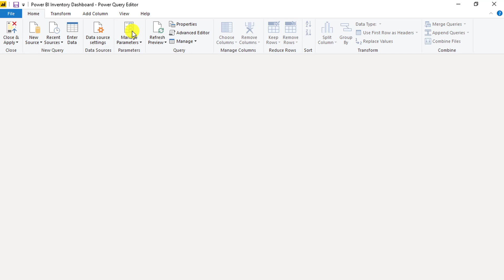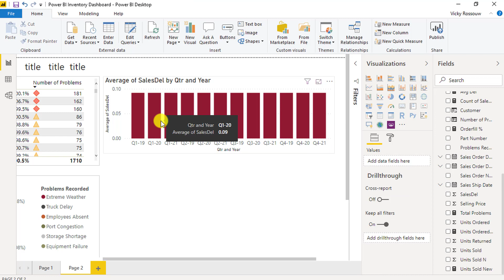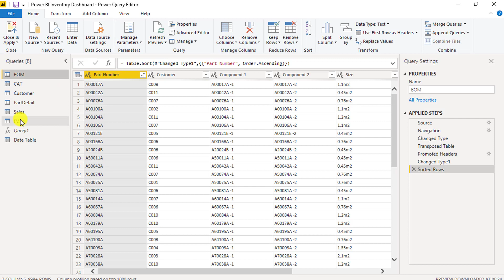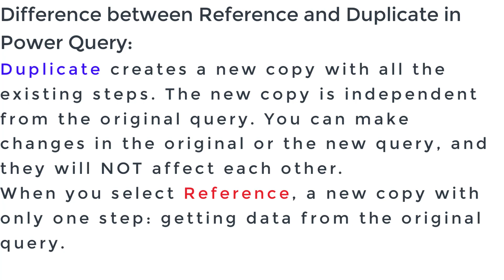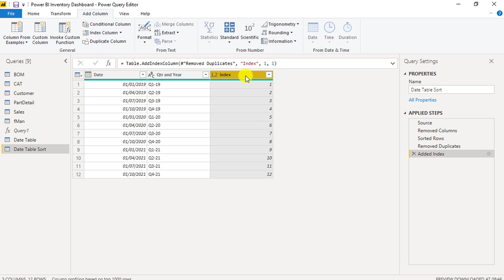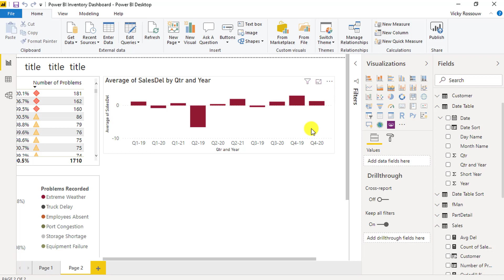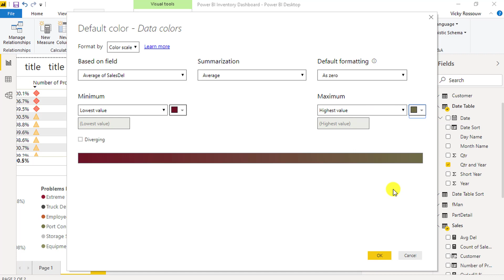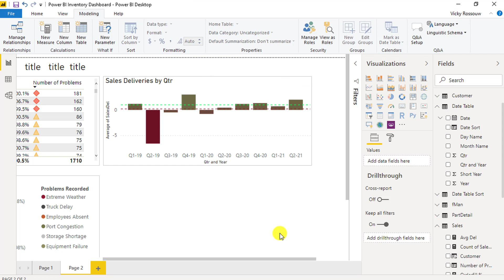How to create a clustered column chart in Power BI. Use the average function in Power BI.